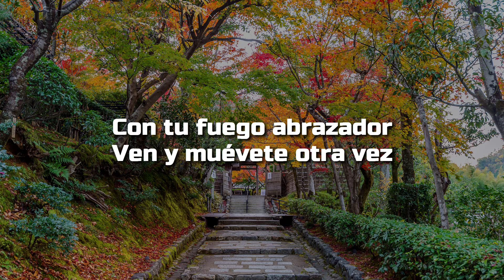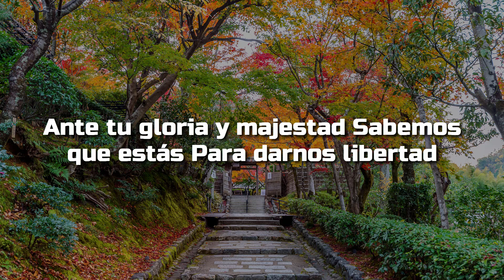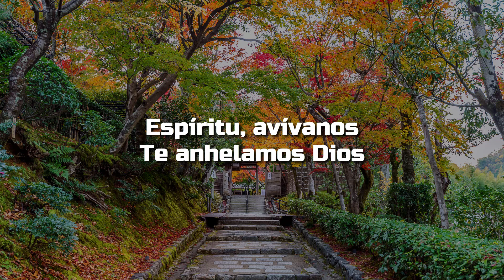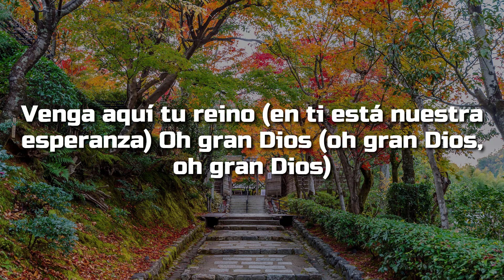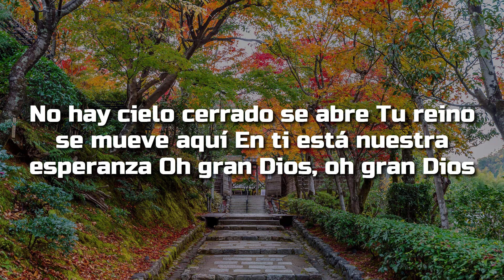Christine D'Clario, Qué Se Abra El Cielo(Letra/Lyrics)